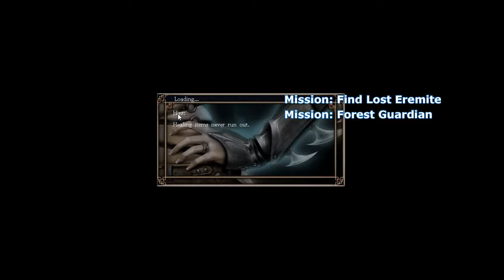Kult Heretic Kingdoms - Full Walkthrough 4K 60FPS - Max Settings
About the Game:

In the world of the Heretic Kingdoms, a world where God is dead and religion heresy, you are cast as a young female inquisitor, working to stamp out the last remnants of religion. On instructions to destroy a relic which the Inquisition considers to be a significant threat, you are drawn into a war between two warring secret societies – a conspiracy of mages whose goal is true power, and a shadowy cult who seeks to resurrect the Dead God.

As the story progresses, you will be placed in an amoral world and left to decide your own morality. Just like the real world, your actions have consequences, and it is up to you to decide if you can live with them or not. Play as an altruistic heroine, a vicious and selfish egotist, or just a woman trying to get her job done – your actions will lead you to one of six different endings depending on where you decide your loyalties lie. Will you crush religion underfoot, or become its savior? Only you can decide!
An engaging story line written by a script team lead by critically acclaimed game writer and designer Chris Bateman (Discworld Noir, Ghost Master)!
Features a simple but rewarding combat system that keeps the action flowing thick and fast.

A vast world to explore containing around fifty locations, scores of unique monsters, and tons of loot!